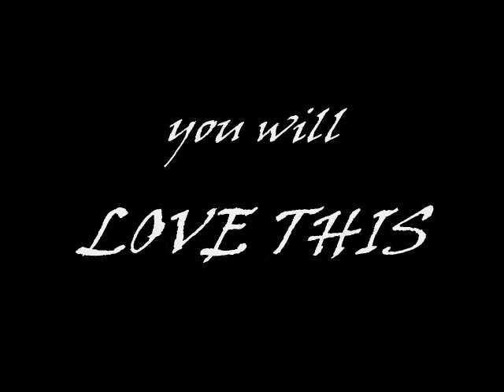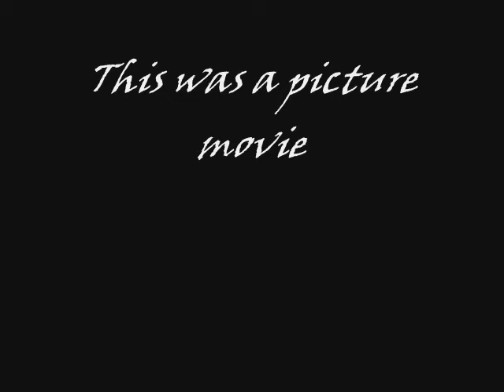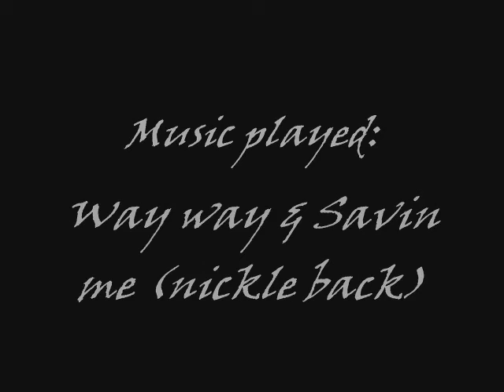Supercars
supercars, awesome